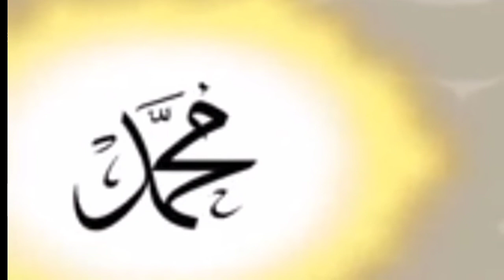PEMIMPIN PARA WALI - UWAIS AL QORNI